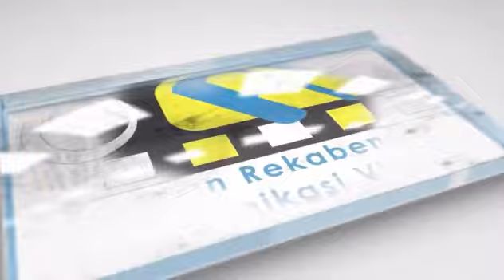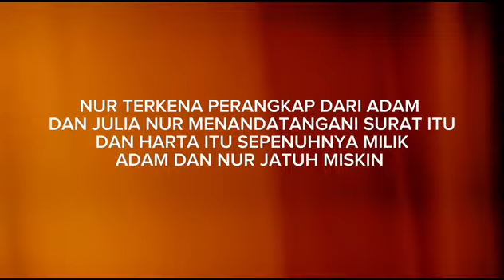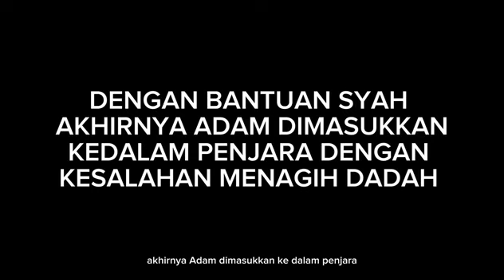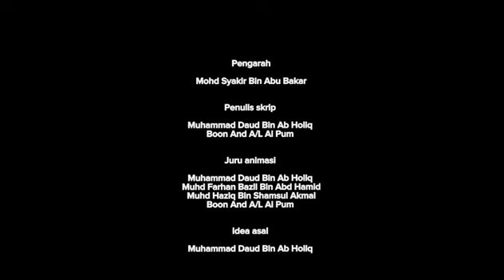Apa yang dihadapi oleh Nur ? - (KARMA)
by STYLOKE PRODUCTION
2D animation